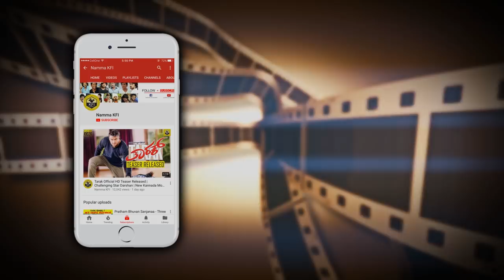Ganesh Wife Personal Photos | Ganesh Family Photo | Ganesh Wife Latest Photos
Kannada Actor Ganesh Wife photos